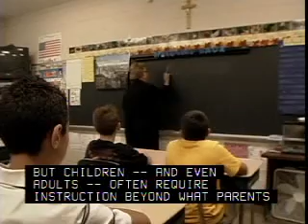Directors, Religious Activities & Education